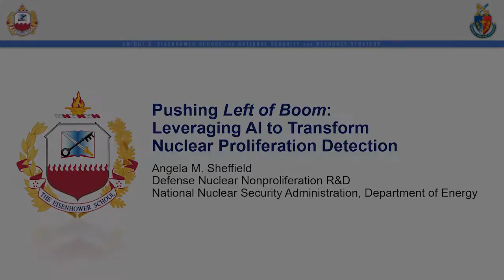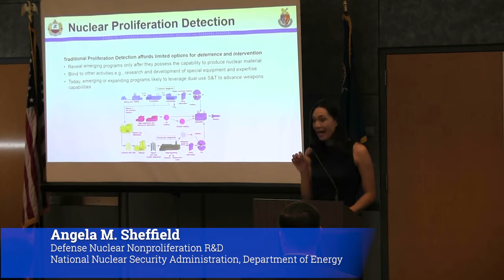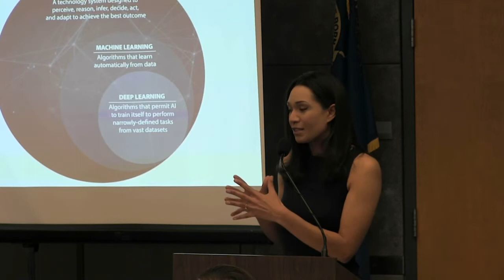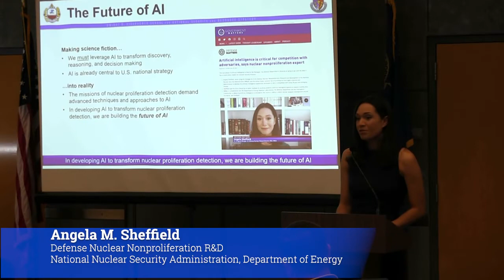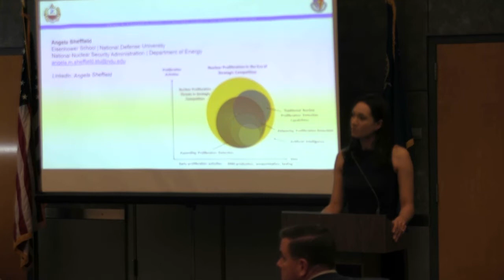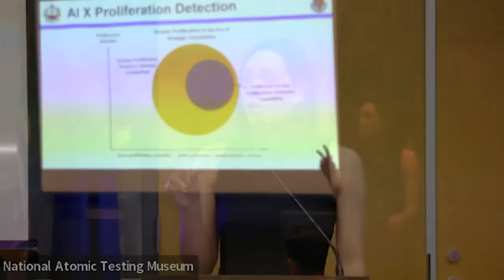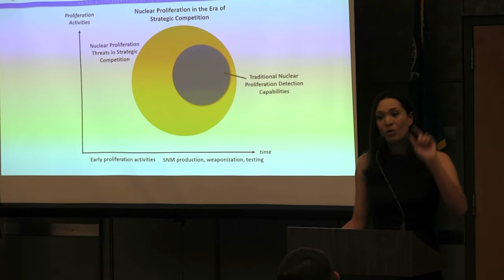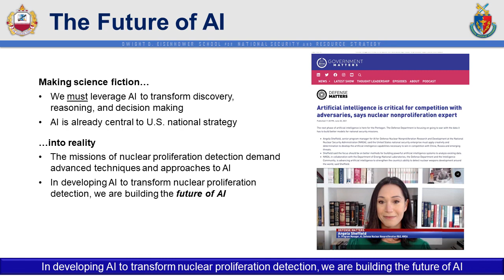Distinguished Lecture with Angela M. Sheffield "Pushing Left of Boom"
On April 23, 2022, the National Atomic Testing Museum hosted Angela M. Sheffield for a presentation entitled “Pushing Left of Boom: Leveraging Artificial Intelligence to Transform Nuclear Proliferation Detection.” Ms. Sheffield currently serves as the Senior Program Manager for Data Science and Artificial Intelligence at the Office of Defense Nuclear Nonproliferation Research and Development within the U.S. Department of Energy's National Nuclear Security Administration.

During her presentation, Ms. Sheffield discussed the science and science fiction of AI and highlighted the research being done at the DOE's National Laboratories, and across the nuclear nonproliferation community, to develop AI-powered technologies to transform nuclear proliferation detection.

Ms. Sheffield is an internationally recognized expert in nuclear nonproliferation and AI and leads the U.S. government’s premier program to develop the Next Generation of AI to transform national security and fulfill mission requirements across the U.S. government to prevent the spread of nuclear weapons.